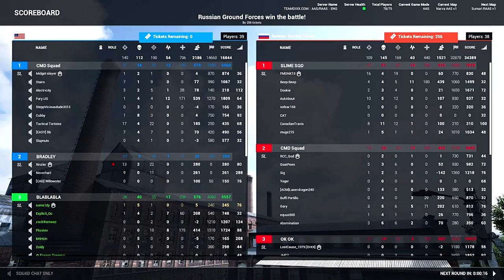Is this the MOST INTENSE GAME IN THE WORLD? SQUAD GAMEPLAY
Squad is a tactical first-person shooter video game "set in the current modern-day environment" being developed by Canadian studio Offworld Industries. It is self-published through Steam and is a spiritual successor to the multi-award-winning Project Reality modification for Battlefield 2

First 1,000 people that join my Some Simple Gaming discord will get a Purple Name. Be the first. You will get recognition for being the first 1,000!!!